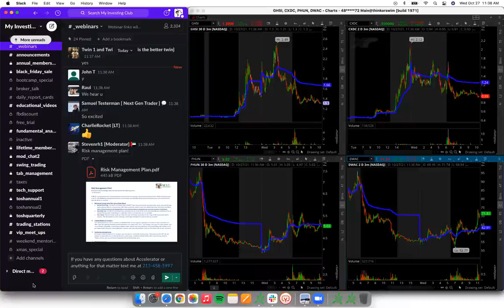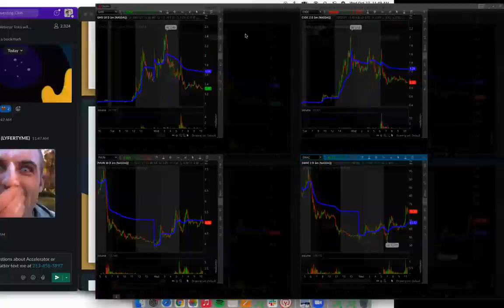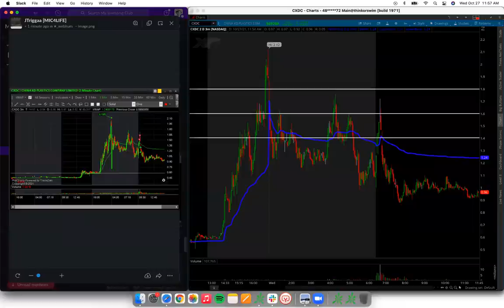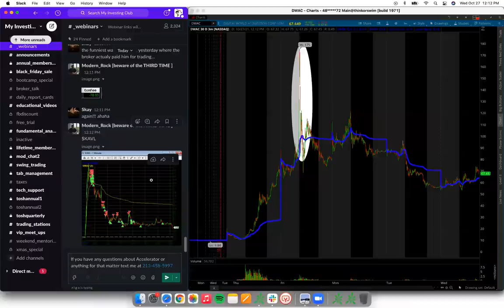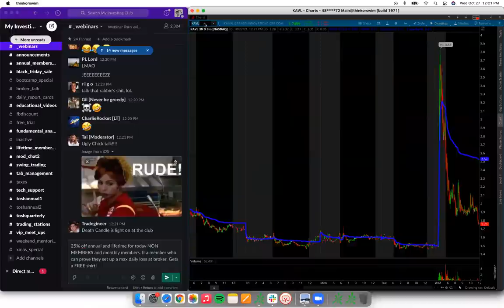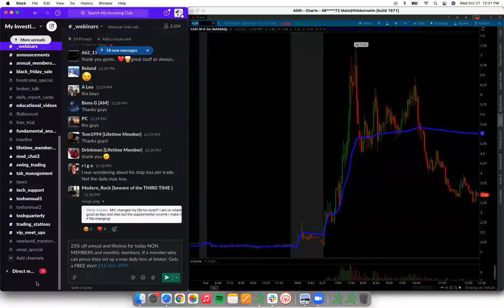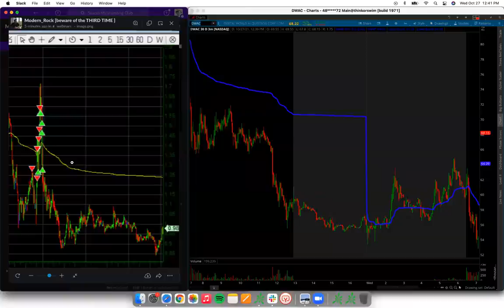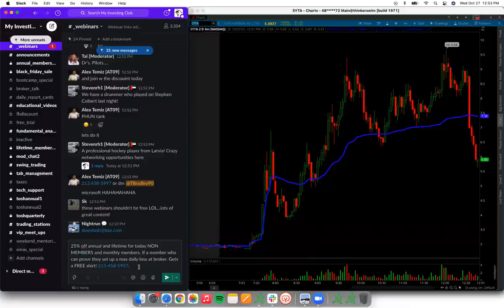+$26.4K | 100% WIN RATE on The Watch List EXPLAINED | $DWAC $PHUN Trade Recaps | MIC Process*